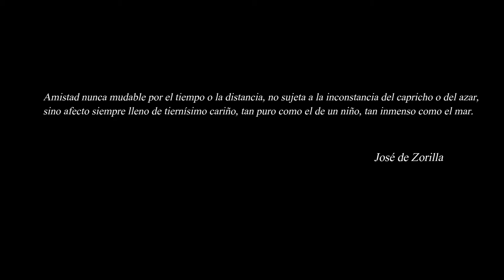Museo Nacional del Teatro de Almagro - Retrato de José Zorrilla por el pintor Alejandro Cabeza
"Amistad nunca mudable por el tiempo o la distancia, no sujeta a la inconstancia del capricho o del azar, sino afecto siempre lleno de tiernísimo cariño, tan puro como el de un niño, tan inmenso como el mar".

José Zorrilla nació en Valladolid el 21 de febrero de 1817. Sus padres fueron don José Nicomedes Zorrilla Caballero, Relator de la Cancillería, y doña Nicomedes Moral. El futuro poeta contaba seis años cuando su padre fue nombrado gobernador de Burgos, adonde se trasladó con la familia. El Relator era absolutista ferviente y protegido de Calomarde, quien le encargó la Superintendencia General de Policía. Su hijo entró interno en el Real Seminario de Nobles de Madrid regentado por los jesuitas, y allí comenzó a leer a Chateaubriand, a Walter Scott y a Fenimore Cooper, tan en boga entonces, y a escribir sus primeros versos.